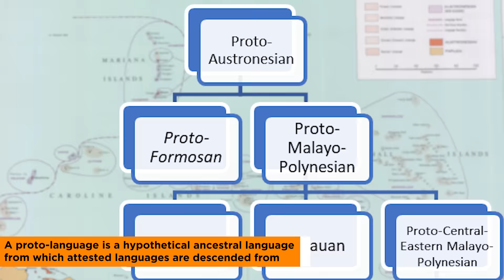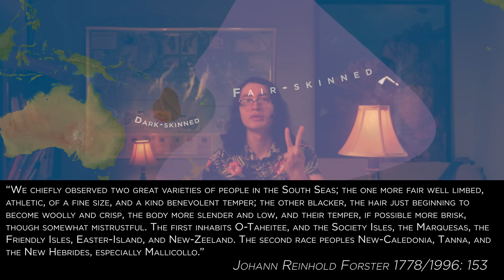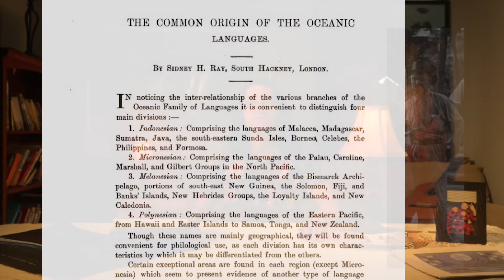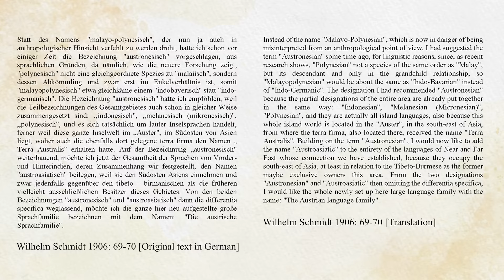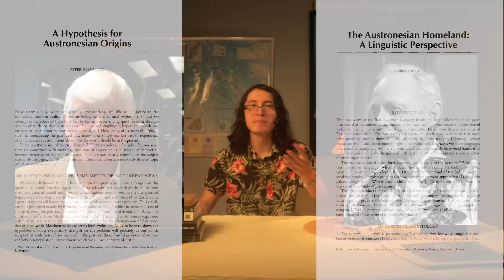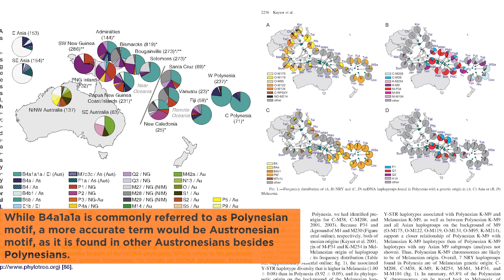What is Austronesian?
Timestamp
0:00 – Introduction
1:08 – What is a language family
1:36 – Number of Austronesian languages & speakers
1:54 – Linguistic geography of Austronesian languages
3:43 – Academic development of Austronesian studies
8:00 – Wilhelm Schmidt invents the term Austronesian
9:02 – Academic development of Austronesian studies
10:23 – Earliest attempts to find the Austronesian homeland
11:02 – Bellwood-Blust Hypothesis | Out of Taiwan Hypothesis first proposed
12:36 – Austronesian usage beyond a linguistic group

Puti'on
Pim Limtiaco
Dylan Sablan

References
Bellwood, P., Fox, J. J., & Tyron, D. (2006). The Austronesians: historical and comparative perspectives. ANU Press.

Bellwood, P. (1984). A hypothesis for Austronesian origins. Asian Perspectives, 26(1), 107-117.

Blust, R. (1977). The Proto-Austronesian pronouns and Austronesian subgrouping: a preliminary report. Working Papers in Linguistics 9(2):1-15. Honolulu: Department of Linguistics, University of Hawaii.

Blust, R. (1984). The Austronesian homeland: a linguistic perspective. Asian Perspectives, 26(1), 45-67.

Blust, R. (2013). The austronesian languages. Asia-Pacific Linguistics, School of Culture, History and Language, College of Asia and the Pacific, The Australian National University.

Blust, R. (2019). The Austronesian homeland and dispersal. Annual Review of Linguistics, 5, 417-434.

Duggan, A. T., Evans, B., Friedlaender, F. R., Friedlaender, J. S., Koki, G., Merriwether, D. A., ... & Stoneking, M. (2014). Maternal history of Oceania from complete mtDNA genomes: contrasting ancient diversity with recent homogenization due to the Austronesian expansion. The American Journal of Human Genetics, 94(5), 721-733.

Forster, J. R. (1996). Observations made during a voyage round the world. University of Hawaii Press.

Friedlaender, J. S., Friedlaender, F. R., Reed, F. A., Kidd, K. K., Kidd, J. R., Chambers, G. K., ... & Weber, J. L. (2008). The genetic structure of Pacific Islanders. PLoS genetics, 4(1), e19.

Grant, A., & Sidwell, P. (2005). Chamic and beyond: studies in mainland Austronesian languages. Pacific Linguistics, Research School of Pacific and Asian Studies, The Australian National University.

Kayser, M., Brauer, S., Cordaux, R., Casto, A., Lao, O., Zhivotovsky, L. A., ... & Stoneking, M. (2006). Melanesian and Asian origins of Polynesians: mtDNA and Y chromosome gradients across the Pacific. Molecular biology and evolution, 23(11), 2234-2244.

Kayser, M. (2010). The human genetic history of Oceania: near and remote views of dispersal. Current Biology, 20(4), R194-R201.

Murdock, G. P. (1964). Genetic classification of the Austronesian languages: a key to Oceanic culture history. Ethnology, 3(2), 117-126.

Ross, M. (1996). On the Origin of the Term" Malayo-Polynesian". Oceanic Linguistics, 35(1), 143-145.

Ross, M., Pawley, A., & Osmond, M. (1998). The lexicon of Proto Oceanic: The culture and environment of ancestral Oceanic society 1: Material culture.

Schmidt, W. (1906). Die Mon-Khmer-völker: ein bindeglied zwischen völkern Zentralasiens und Austronesiens. F. Vieweg und sohn.